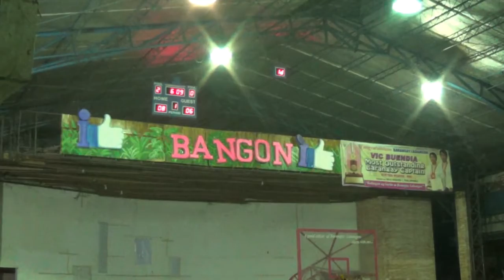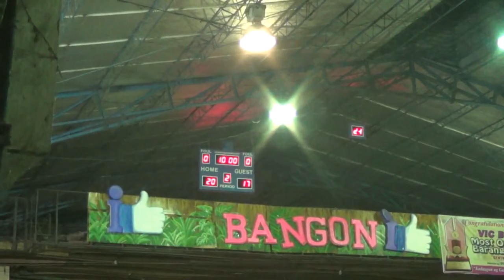CRV vs VIBES 1st Quarter BLBA 2017